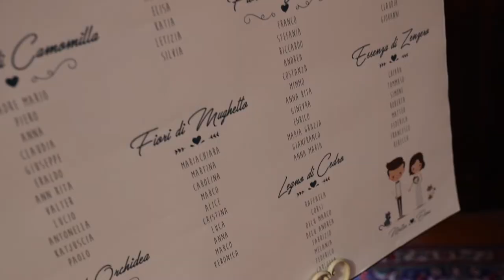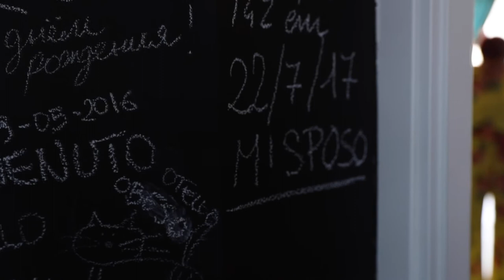Elena & Matteo - Wedding Trailer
Elena & Matteo 22 Luglio 2017 - Pesaro